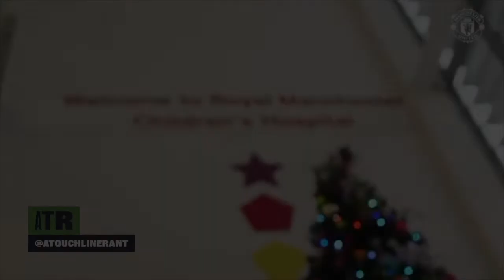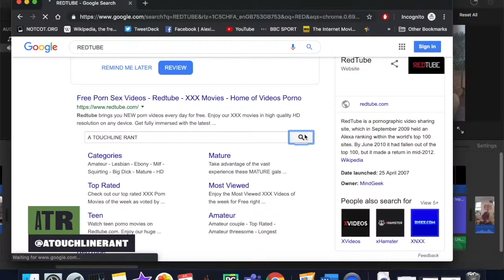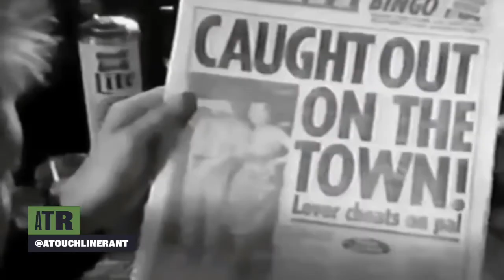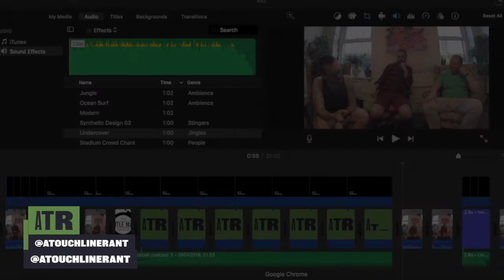114 Live at Little Man Coffee with our charity football quiz - Who da hell is dat?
This week we proudly bring to you our 4th live show of the year and our third football quiz in aid of The Wallich from Little Man Coffee in Cardiff.